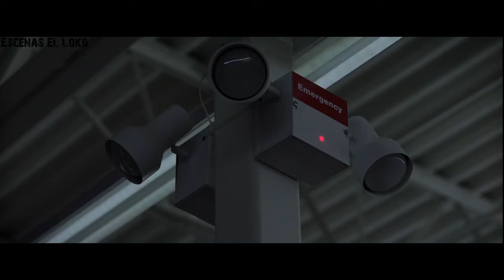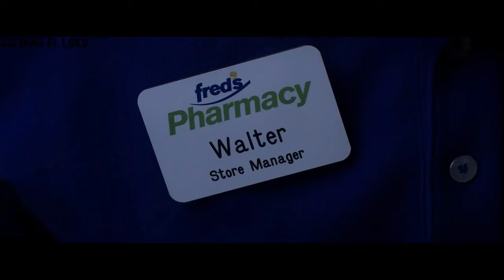Slappy reúne a su familia de Halloween | Escalofríos 2 (2018) | 1080p Latino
Película: Escalofríos 2: una noche embrujada
Año: 2018
Género: Cine fantástico/Aventura

 Dos niños, Sonny y Sam, conocen a Slappy, un maniquí malvado que resucita a sus amigos monstruos en Halloween. Con la ayuda de la mamá de Sonny, los niños intentan evitar que la invasión de monstruos destruya su pueblo.